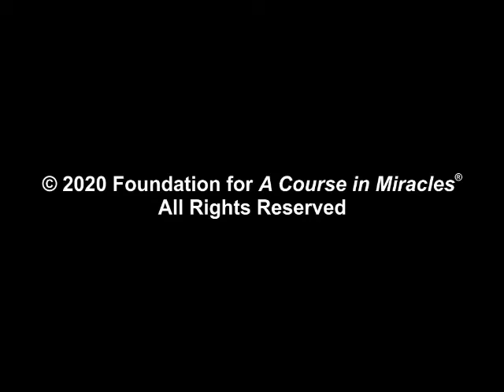Sacrifice: One or the Other_Excerpt from "A Course in Miracles" Workshop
Kenneth Wapnick, Ph.D. discusses how the concept of sacrifice began, and how we made a bargain with God to stop him from destroying us.